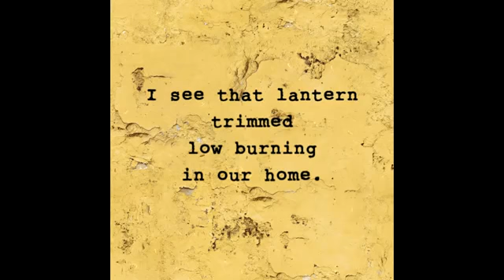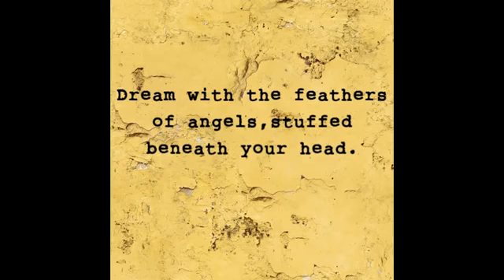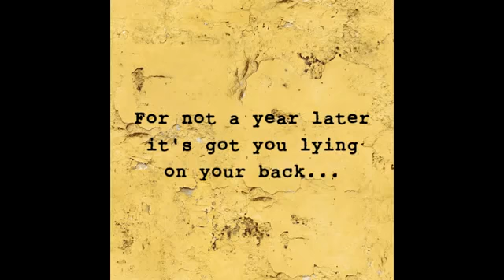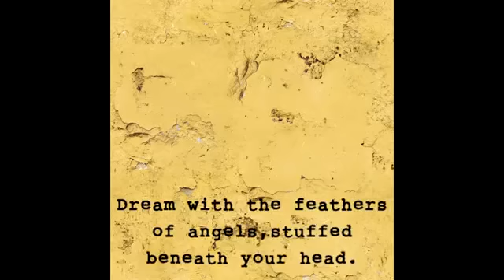The Regulator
Clutch